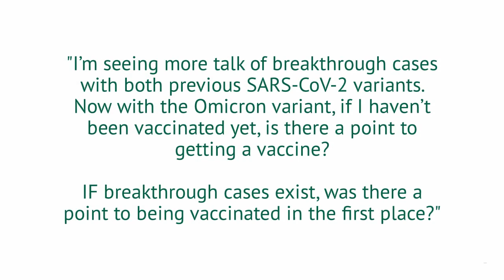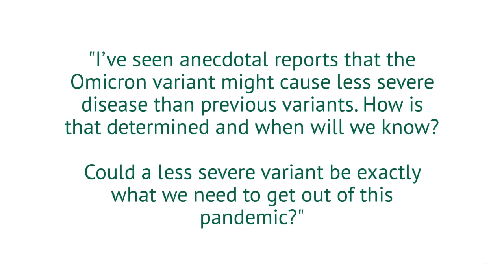USask Research Minute: Dr. Alyson Kelvin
COVID-19 UPDATE: Dr. Alyson Kelvin (PhD), a virologist and research scientist at the USask Vaccine and Infectious Disease Organization, answers important questions about the current COVID-19 Omicron variant, how vaccination works and next steps.